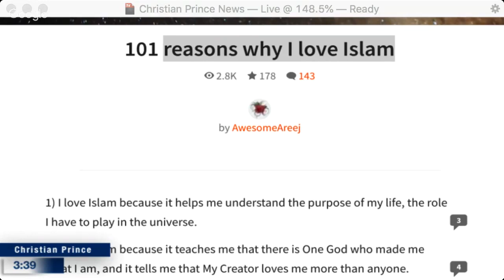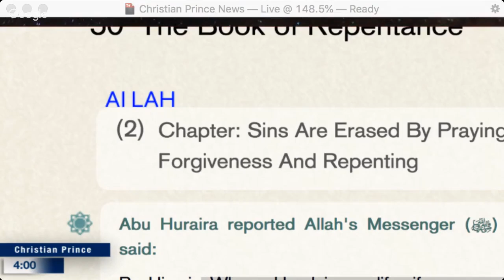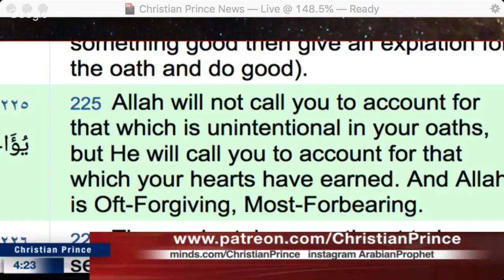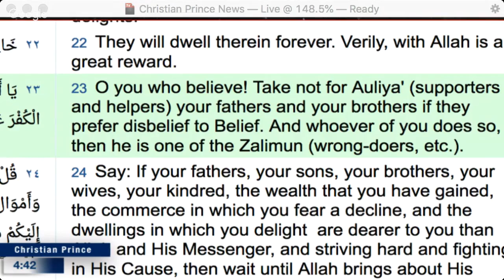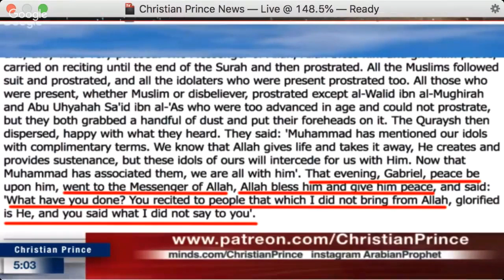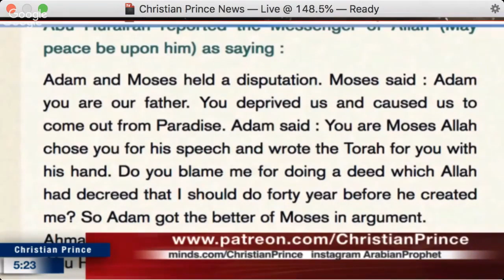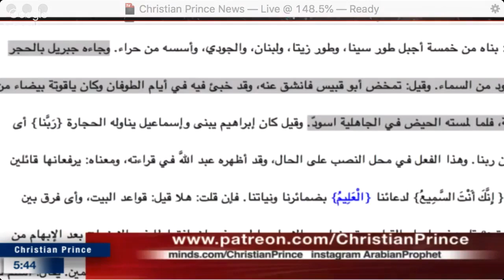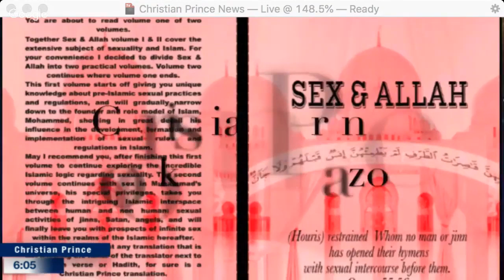101 reasons why I love Islam